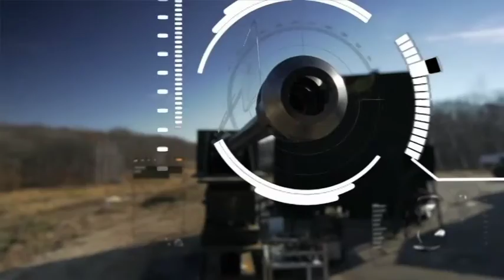IDEX 2015: Orbital ATK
Dan Olson, VP and general manager of the armament systems division at Orbital ATK, speaks to Shephard about the future prospects in the Middle East for the company during IDEX 2015.